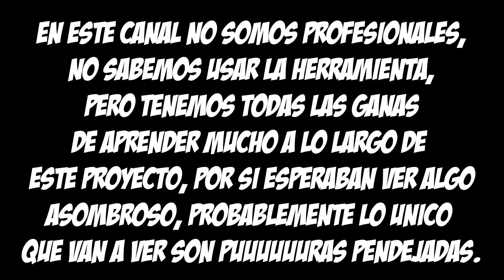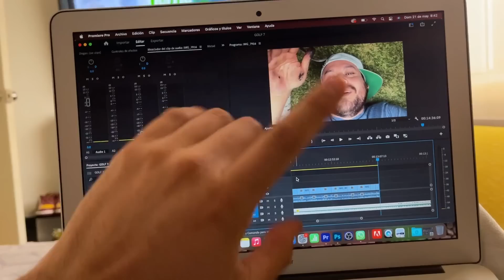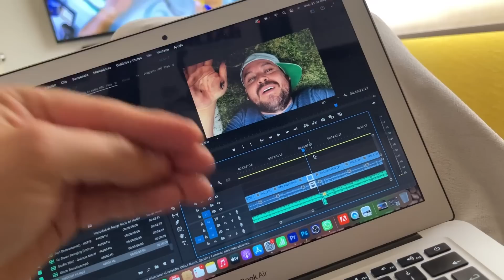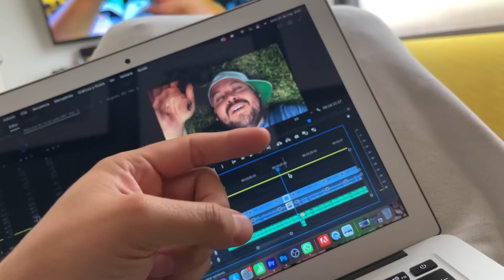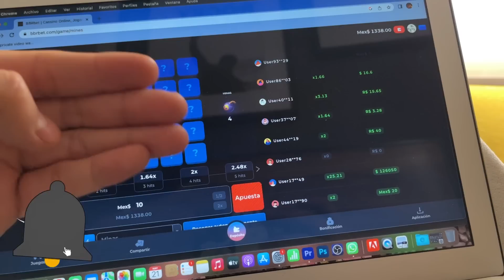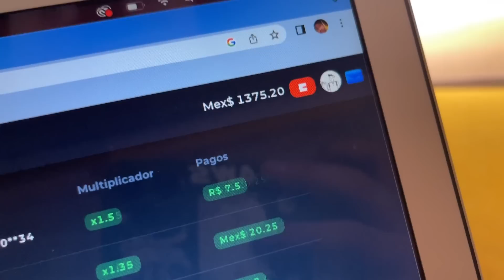COMPRÉ UN AUTO DE LOS 90s PARA TRANSFORMARLO EN TURBE ESTÁ ROTO EL PUENTE | PANCHO RU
REGISTRATE Y EN TU PRIMER DEPOSITO GANA DESDE $30 HASTA $1000 PESOS